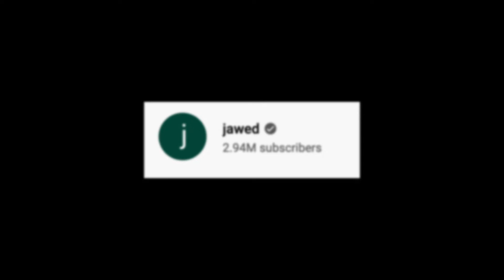Video PALING PERTAMA di platform YouTube!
Ini merupakan video pertama yang telah di upload di platform YouTube oleh pemilik channel 'Jawed'